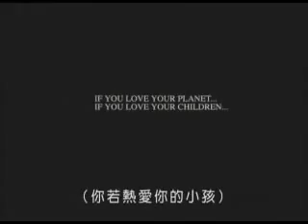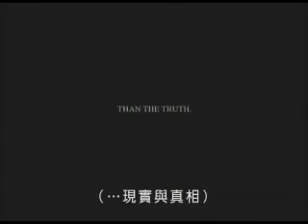地球危機 不願面對的真相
全球暖化數據

　　觀眾在高爾的演講以及【不願面對的真相】一片中，會看到一些令人震驚的畫面，非洲第一高峰吉力馬札羅山和全球

第一高峰喜馬拉亞山的冰河都以驚人的速度融化。高爾也讓大家看到美國冰河國家公園現在的冰河已所剩無幾。這些畫面

造成的衝擊是無庸置疑的，高爾也發表了更驚人的數據，包括史上最熱的十年都發生在最近的十四年，而且海洋的溫度急

速上升，形成更多威力更強大的熱代暴風和颶風。

　　降雨模式的改變也使得水災和旱災的情況愈來愈嚴重，而暖和的氣溫則造成全球傳染性疾病的爆發。氣溫的改變也讓

地球許多野生動物面臨絕種的危機，包括北極熊在內，因為冰層與冰層之間的距離變得太遠，北極熊已經沒有體力游得那

麼遠，於是牠們第一次被淹死在海中。雖然有這麼多經過科學驗證的鐵證，仍然有許多美國人和政府官員及領導人物不相

信全球暖化是個問題，這讓高爾深感痛心。

全球暖化小常識  全球暖化到底是什麼？
全球暖化是二氧化碳及其他溫室氣體排放到地球大氣層所造成的。這些氣體就像厚厚的毯子，把日光的熱能困住，造成地

球的溫度上升。溫室氣體愈多，地球的溫度就會愈高。這些溫室氣體來自汽車的化石燃料、發電廠以及森林及農地的流失

科學家研究遠古冰河遺留的冰柱、海洋的沉澱物以及樹木和珊瑚環礁，發現全球暖化的線索。
全球暖化對人類文明造成問題是因為它會導致威力強大的暴風雨和旱災、冰河融化、海平線上升、氣候模式驟變以及傳染

病散播等危機。
汽車和以燃煤發電的發電廠是美國最大的二氧化碳排放源。砍伐森林也是造成全世界二氧化碳大量排放的來源。
科學家說除非我們減低導致全球暖化的溫室氣體的排放量，全球的平均氣溫在本世紀末將上升三到九度。

令人驚訝的全球暖化科學數據

最近南極冰核的研究數據顯示，目前的二氧化碳含量比過去65萬年都來得高。
自從科學家開始測量大氣溫度至今，2005年是氣溫最高的一年。氣溫最高的十年都是在1990年之後發生。2005年夏天，數

百個美國城市都締造史上最高溫的記錄。
過去50年來，全球平均氣溫以有史以來最快的速度持續上升。
2003年，熱浪在歐洲造成3萬人喪生，並在印度造成1千5百人喪命。
1978至今，北極冰圈以每十年約百分之九的速度縮小。
海鷗於2000年首度出現在北極圈。
非洲第一高峰吉力馬札羅山的雪，以目前融化的速度，很可能在2020年完全融化。

氣溫上升預期的效應

全球暖化將加強颶風的強度。過去數十年來，全球四和五級颶風的數量幾乎加倍。由於海洋的溫度增高，熱帶暴風雨將吸

收更多能量，威力也會變得更強。
超級暴風雨在某些地區造成嚴重水災，其它地區的旱災和林火則會增加。
由於海平線上升，低窪的島嶼將無法居住。
森林、農田和城市將受到全新害蟲及蚊子傳染疾病。
珊瑚礁及高山草原等生態棲息地將遭到嚴重破壞，使得許多動植物面臨絕種的危機。